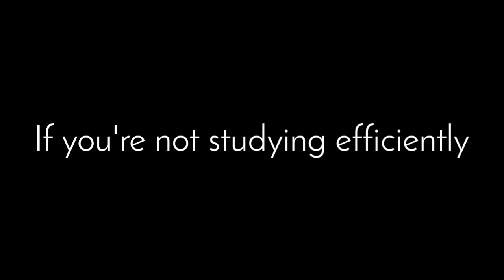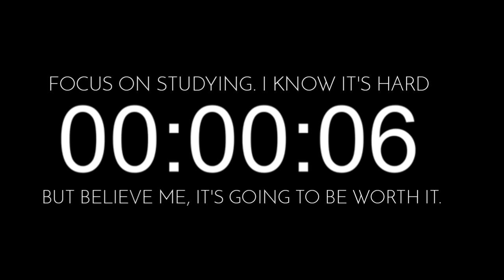🔥30 Minutes Study Music🔥| Deep Focus Music for Students | Shubham Gupta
• All the best to all the CA Aspirants for your exams. Just give your 100%, don't worry about the results. This is a soothing music for studying. I hope u'll like it 🥰

✓ If you want to ask questions, message me there.

🔹About Me🔹

Hey Guys, I'm ur friend Shubham ✨ & also a CA Student ( Intermediate Level ). I cleared CA Foundation in first attempt in Dec. 2020. Right now I'm preparing for CA Intermediate Exams in Nov'21.
I make videos related to CA, Study vlogs, Productivity vlogs, CA motivation & many more...